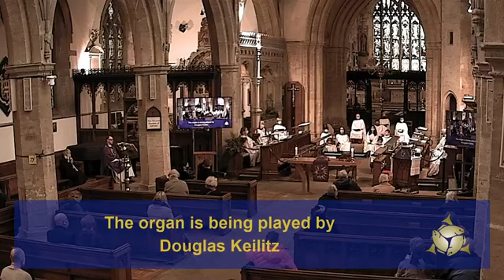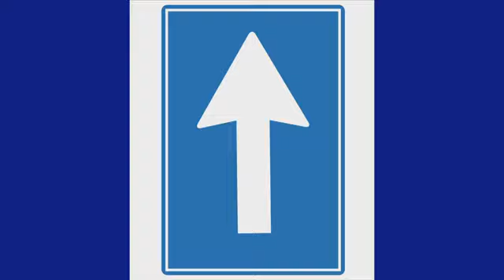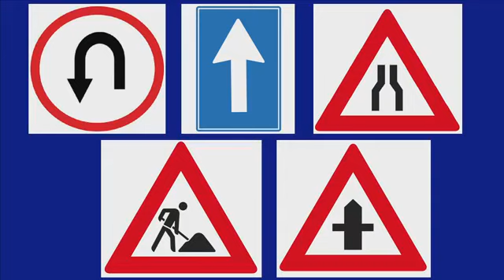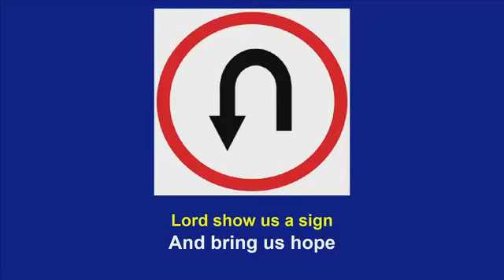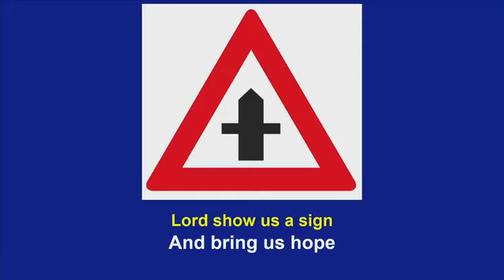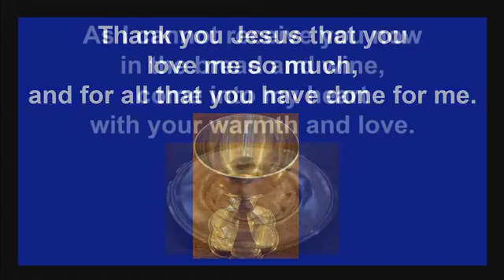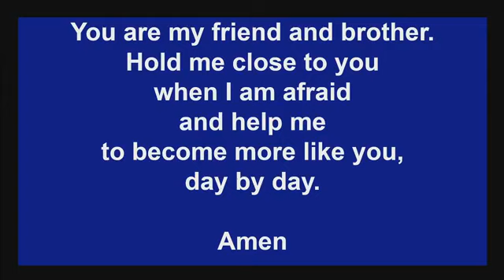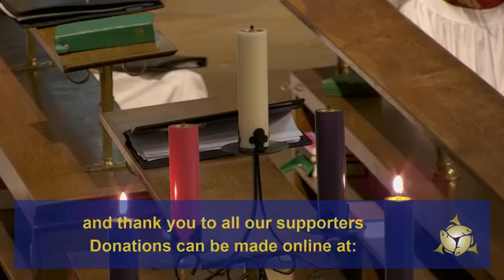Sunday Eucharist, 6th December 2020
Welcome to our Service with Holy Communion led by Rev'd Patrick Taylor. The Sermon is given by Phil Harper. Reading by Anne Blair.